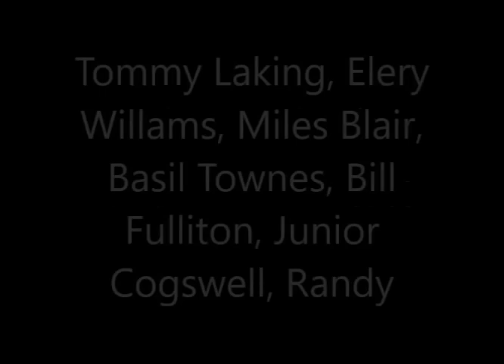Video #11 Channel 11 Jake MacDonald Archives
Tommy Laking , Ellery Williams, Basil Townes, Miles Blair, Bill Fullerton, Junior Cogswell, Randy